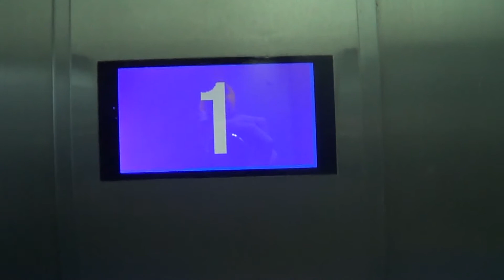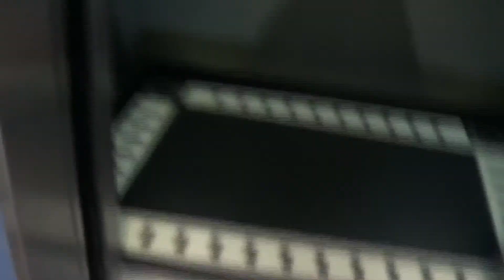90's Schindler lifts at Wellington Central Library, Wellington CBD.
Nice & fast lifts with newer Generic indicators. They have nice cab but I don't really find these lifts inspiring..